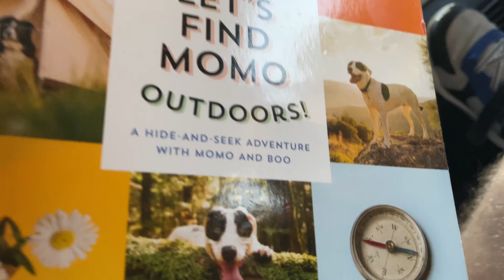Seattle Vacay 2022